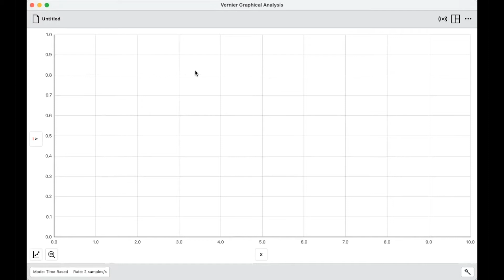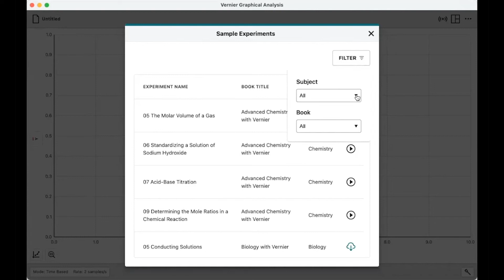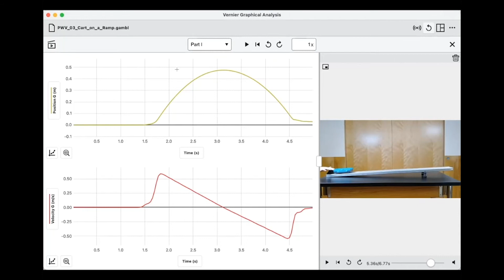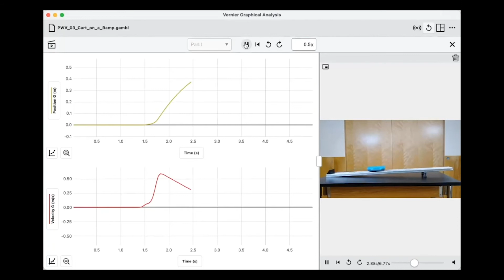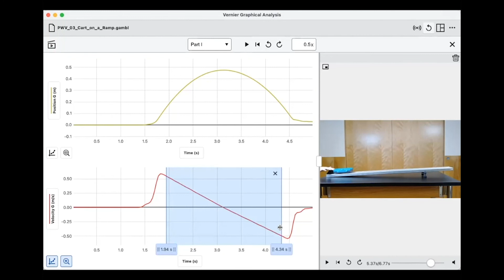Sample Experiments in Vernier Graphical Analysis™ Pro Overview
Watch how to access the dozens of Sample Experiments with video and data in the Vernier Graphical Analysis™ Pro app.